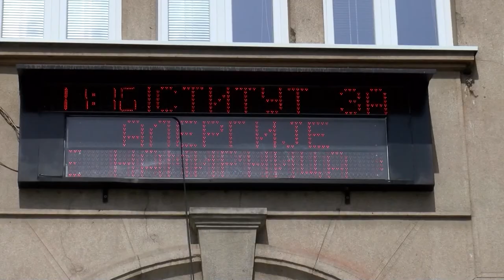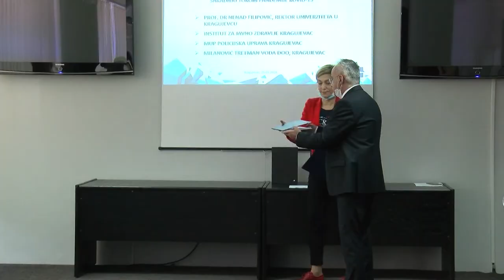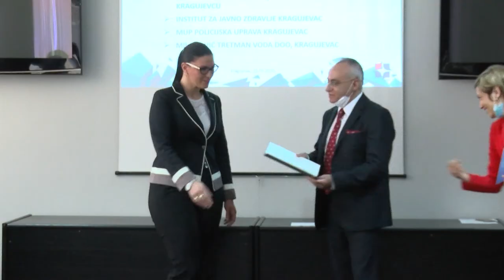Dodela priznanja u RPK Šumadijskog i Pomoravskog upravnog okruga